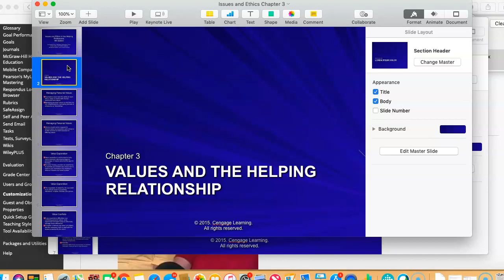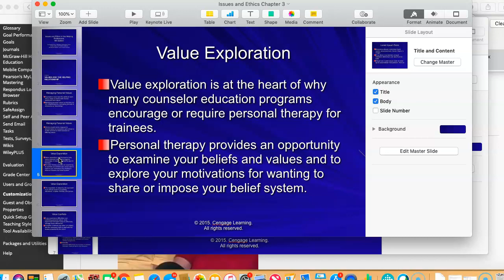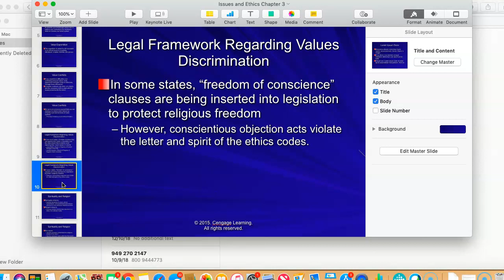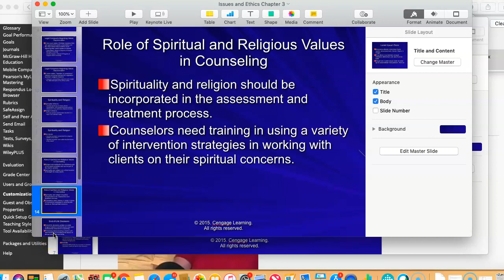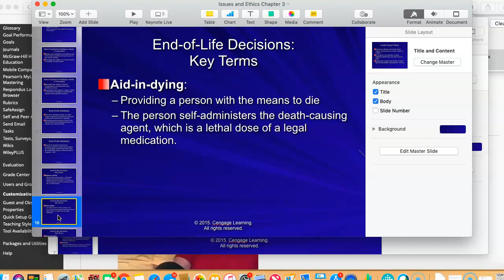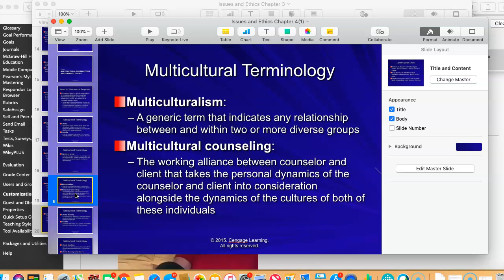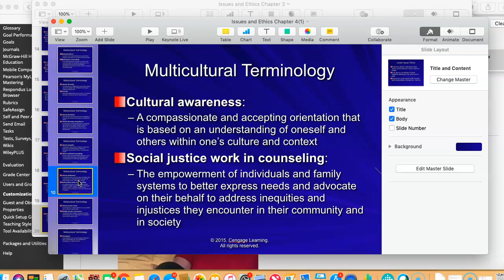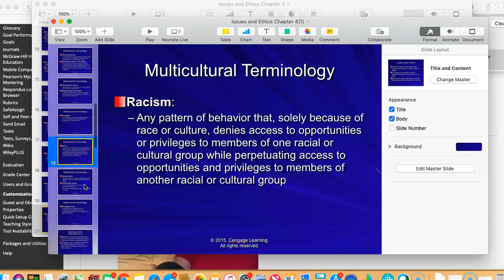Part 1 Week 3 Law